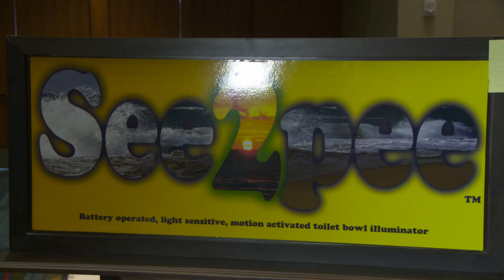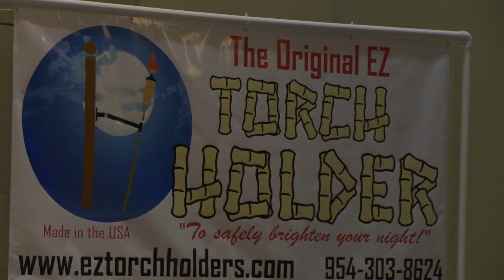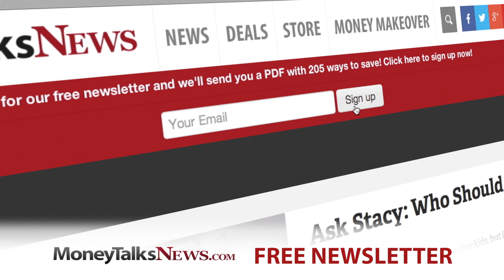Can You Make Millions Inventing?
We've all had a dream of inventing something and hitting it big. But how do you make it happen?